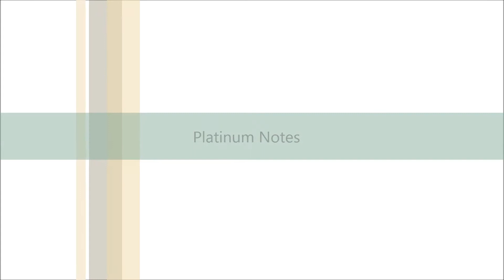K5 - Lovin Feelin (Club Mix)